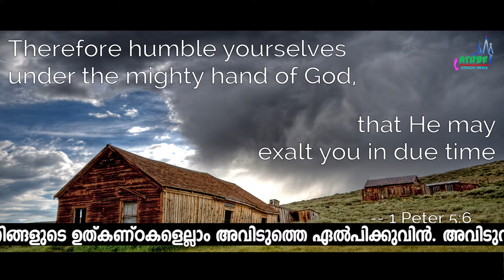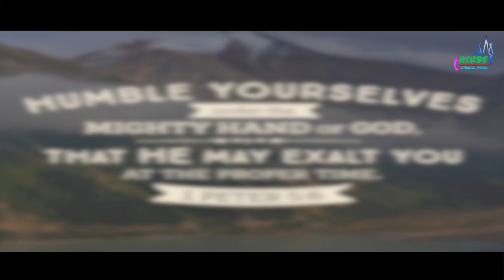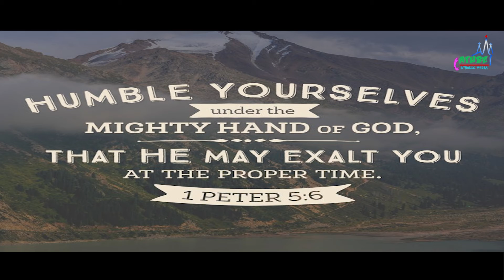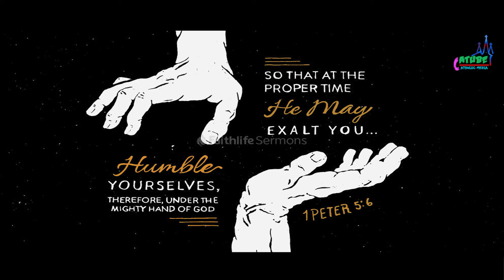ദൈവത്തിൻ്റെ കരം കൂടെയുണ്ട് | GOD'S HANDS WITH YOU|Morning Mist|1Peter 5:6|Fr.Alen Chempakamamoottil